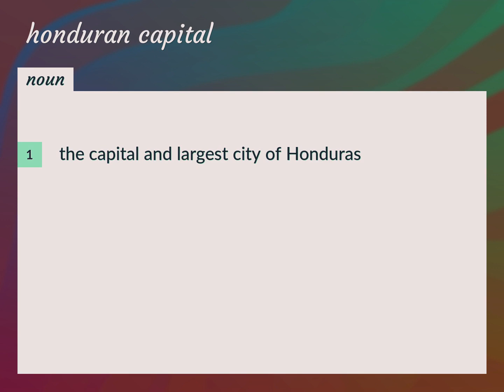Honduran capital | meaning of Honduran capital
What is HONDURAN CAPITAL meaning?